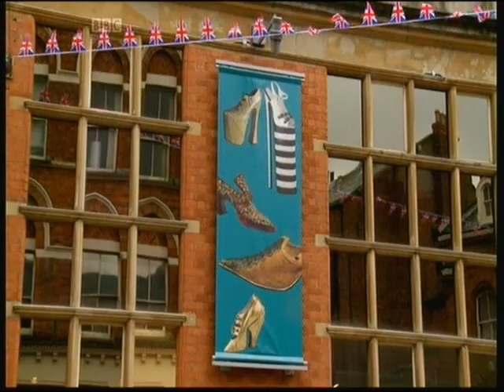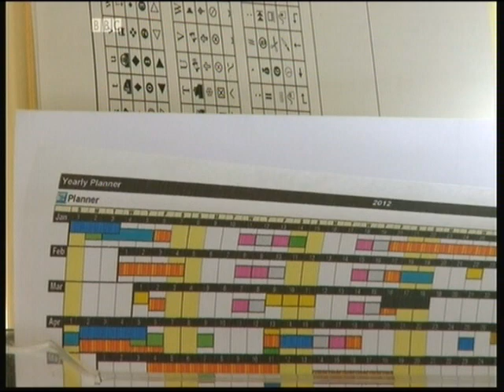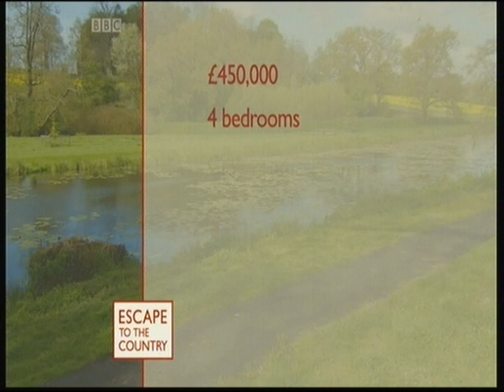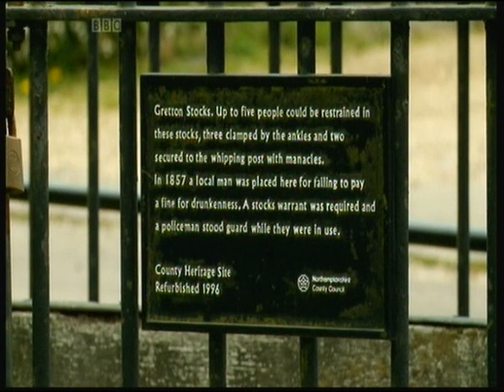Northamptonshire 6th Dec 2012 Prt1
It is full steam ahead for Aled in Northamptonshire, as he helps a retired couple with a love of trains find their new rural home for a top budget of £450,000. While in the county, Aled visits a local farm producing rapeseed oil, and finds out how this crop has grown with the times.